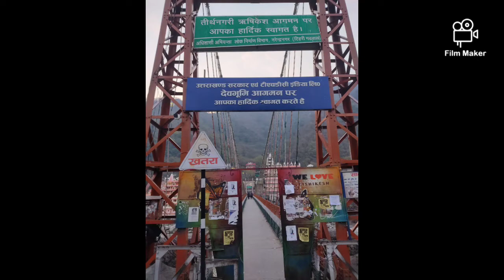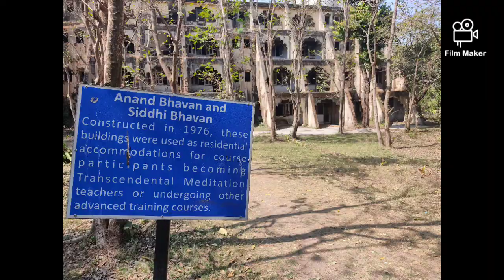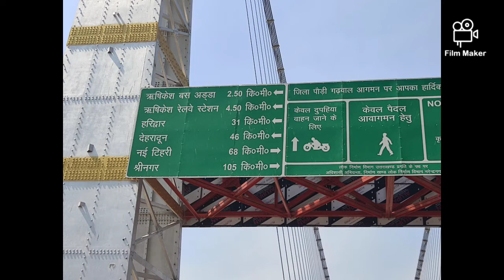Chennai - Delhi - Rishikesh Tamil Travel Video | Rishikesh Tamil Vlog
Hi everyone,
In this video I have explained how to reach Rishikesh from Chennai, places to see there and a hidden gem in Delhi. Happy Watching😍 Let me know your opinions in comments